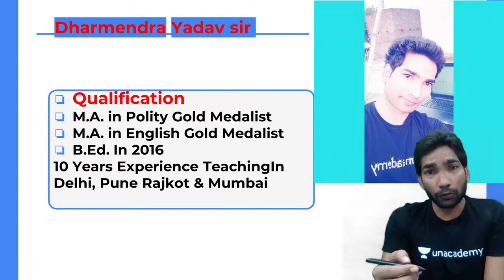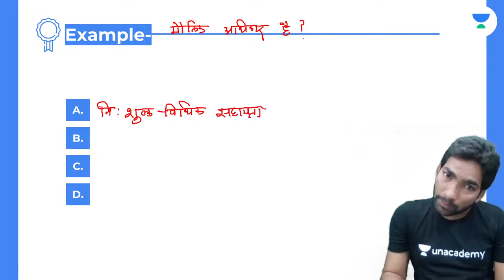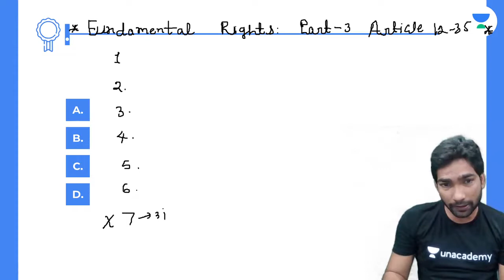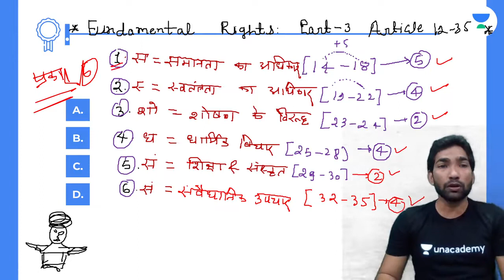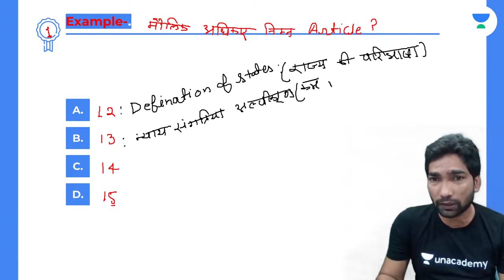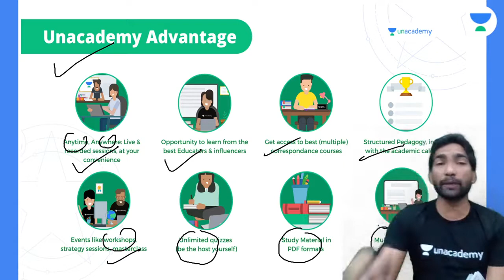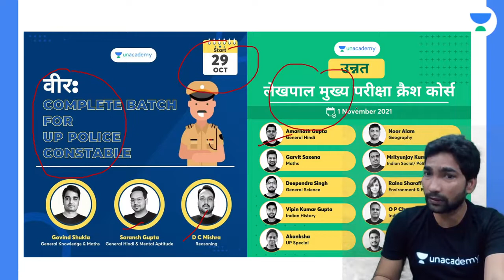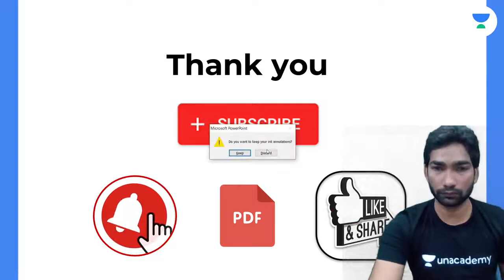Polity Practice RO & ARO | POLITY L- 1 | UPSSSC, UPSI, Constable Batch | by Dharmendra Yadav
In this Session, Dharmendra Yadav will be discussing about the Polity Practice RO & ARO from POLITY. Watch this video to learn more about Polity Practice RO & ARO which will help you crack All UP Exams..

_ (Dharmendra Yadav) and other Top Educators take classes on Unacademy App.

40 Days Crash Course - UPPSC Prelims Batch
9:00 AM :- Anup Upadhyay (Current Affairs)
10:00 AM :- Ajay Kumar (Polity)
11:00 AM :- Raina Sarraff (Science & Tech)

40 Days Crash Course - UPPSC Main Batch
4:00 PM :- Anup Upadhyay (Geography)
7:00 PM :- Raina Sarraff  (Economics)
5:00 PM :- Ajay Kumar (Polity)

10:00 AM :- Ajeet Sir (History)
11:00 AM :-  Noor Alam (Geography)
01:00 PM :- Sheena Ma'am (English)
03:00 PM :- Vinay Saraswat (Hindi)
07:00 PM :- Ram Bhardwaj (Moon Vidhi & UP Special) Only UPSI
09:00 PM :- Dharmendra Yadav (Polity)
11:00 PM :- Prince Sir (Reasoning)

09:00 AM :- Nitin Pandey (Reasoning)
11:00 AM :- Ankita Ojha (Reasoning)
08:00 PM :- Rahul Soni (Maths)
08:00 PM :- Vinay Saraswat (Hindi)
10:00 PM :- Nitin Pandey (Reasoning)

7:00 AM :- Dharmendra Yadav (Polity)
12:00 PM :- Sushant Pandey (Science & Tech)
05:00 PM :- Prashant Shukla (History)
06:00 PM :- Ajeet Sir (Polity)

Unacademy Subscription Benefits:
1. Learn from your favourite Educator
2. Dedicated DOUBT sessions
3. One Subscription, Unlimited Access
4. Real time interaction with Educators
5. You can ask doubts in live class
6. Limited students
7. Download the videos & watch offline

Get the UPPSC Iconic Advantage:
1. Personal Coach
2. Study Planner & Bi-weekly Reviews
3. Dedicated Doubt Clearing Space
4. Personalized Test Analysis
5. Study Booster Sessions
6. Preparatory Study Material
7. All the Unacademy Subscription Benefits